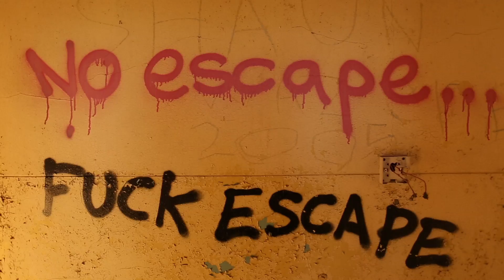A photographer at Sculthorpe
Shooting a photographer hard at work shooting at a disused  Military base in Norfolk.
With thanks to Jade and Chloe